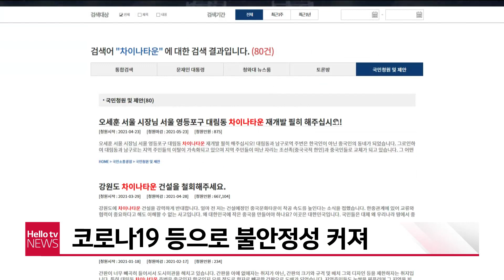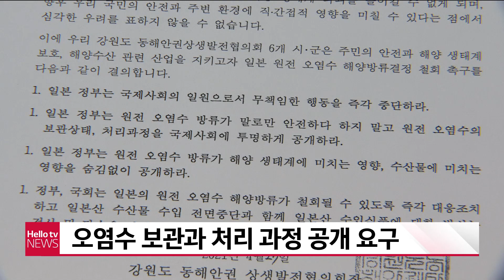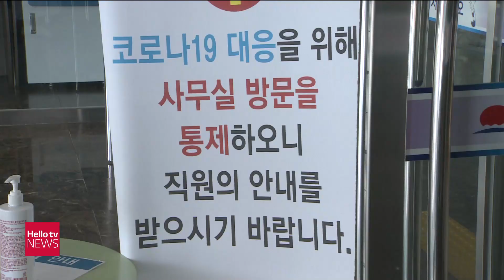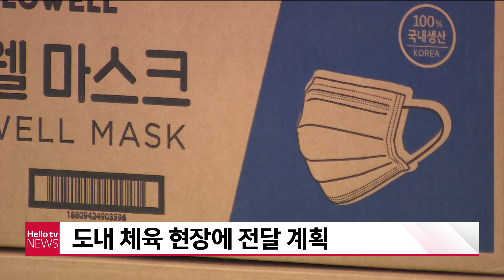헬로TV뉴스 강원 4월 27일(화) 21년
1. 건조한 대기.양간지풍까지...산불 위험 ′고조′
2. 원주-만종 연결...강호축 핵심 ′도약′
3. 최문순 도정 10년, 평화 중심지 도약